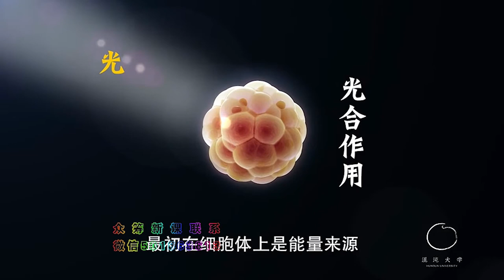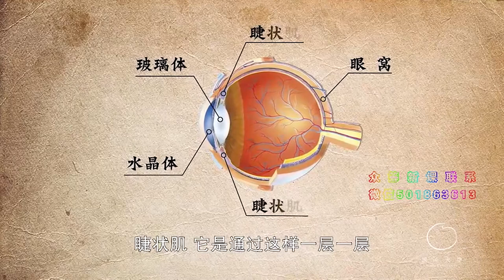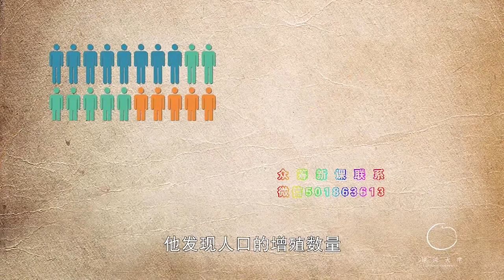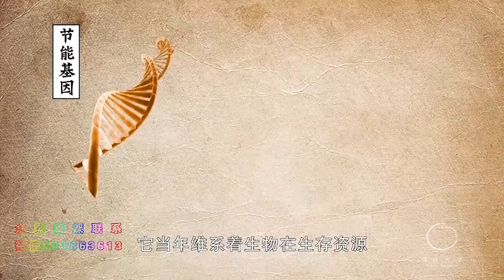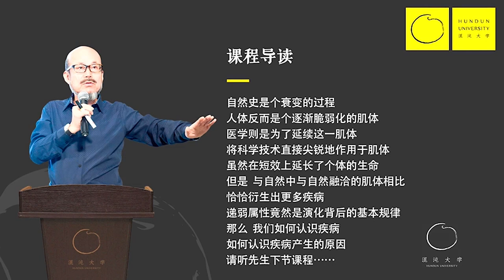第087集：文明進程是自然進化的惡化表達【第08模塊：人體哲理淺談】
🔴注意：勿添加任何微信！！🔴🔴注意：勿添加任何微信！！🔴

【人體哲理淺談】

▷本集導讀
社會是由個體構成
文明構成了個體生存的基本背景
先生將從生物體進化的底層原理
給我們展示出一個
什麼樣的超出經驗意識的結論？

《人體哲理》
它不是一般意義上的討論解剖學、生理學、病理學，
甚至不是更基礎的生物學，而是就它下面最基本的問題、比這些基礎更基礎的方面展開一個探討。

既往的醫學以及生物學，都是站在達爾文進化論的基礎上展開。
達爾文的學說構成現代生物學的開山。

人體乃是生物系統中最高級、最優勢、最強健、最平衡的有機體。

中醫問題在中國是一個非常敏感的話題
在民國時代
學界對中醫的普遍評價基本上都是負面的，
比如魯迅，他就說中醫不過是一種有意或無意的騙子。
比如郭沫若，他說我一直到死都絕不會麻煩中國閬中的。
李敖說，中國歷史上根本沒有真正的醫學。

究竟給中醫一個怎樣的評價？
首先，我們要確認，中醫不是科學。

中醫說到底，它實際是什麼?
它是人類最原始的醫藥衛生體系。
它的高明和美妙正在於它的原始性和幼稚性。

而中醫在當年又是非常合理的，而且比世界上任何地方的原始醫學還要精緻、還要發達、還要編織的更爲清晰。
比如講肺合皮毛，說你發燒了，是因爲肺合皮毛這個關係紊亂了。
這我們今天知道，在理論上根本說不通，但是它一點都不妨礙你用銀花、連翹、麻黃、柴胡這些解表劑去疏解體溫。

所以如果站在今天的科學理論範式上攻擊中醫，處處都會攻擊到要點上，一點問題都沒有，中醫幾乎沒有招架之力，但不能因此就否定中醫，說中醫一無可取。